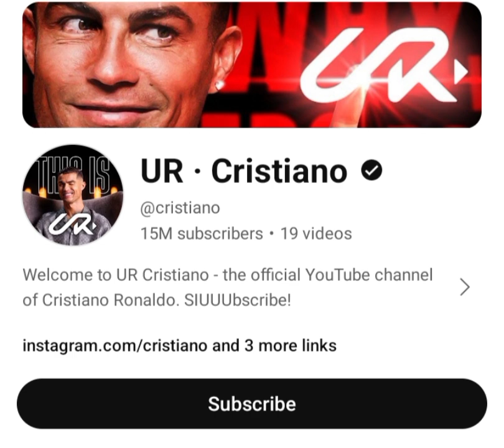Ur.Christiano Ronaldo Under 3Hr 19Millions subscribe omg !